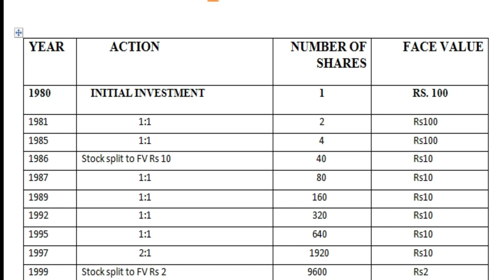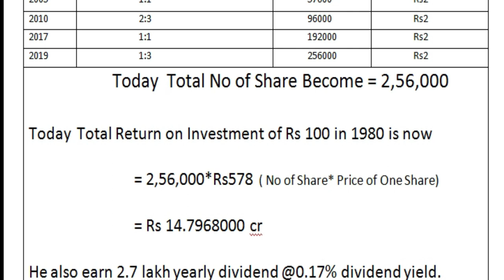क्या 100रू निवेश करके Stock Market में करोड़पति बन सकते हैं | Stock Market Crorepati, Stocks Bazaar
In this video we tell the facts about क्या 100रू निवेश करके Stock Market में करोड़पति बन सकते हैं | Stock Market Crorepati, Stocks Bazaar